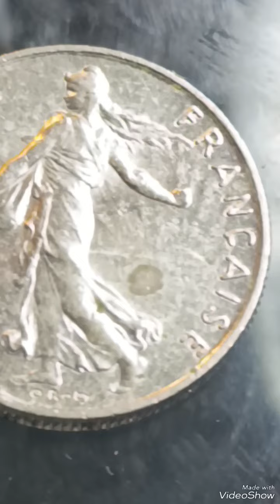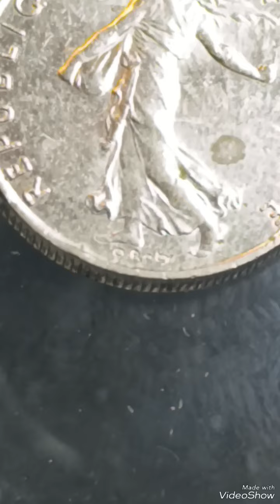France 1/2 Franc 2000 Coin value